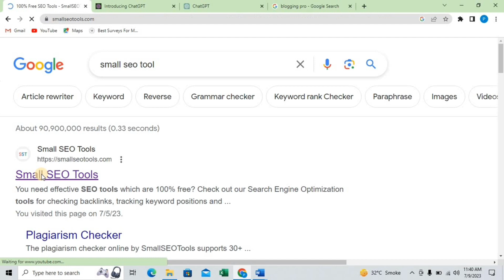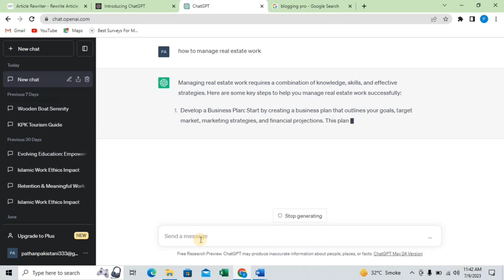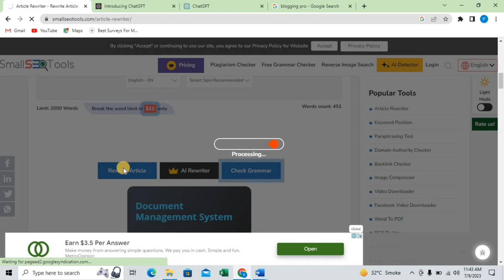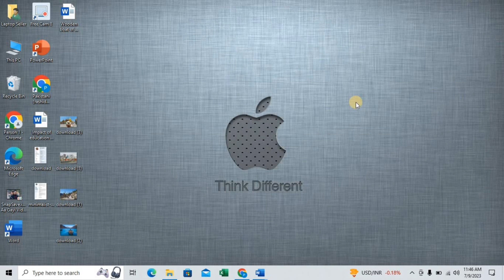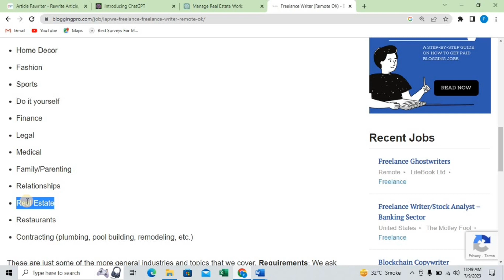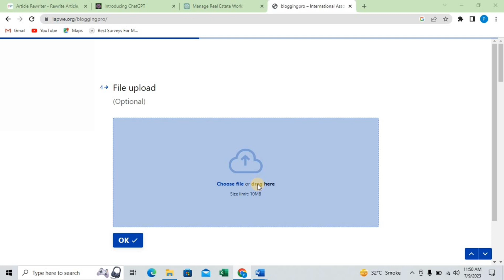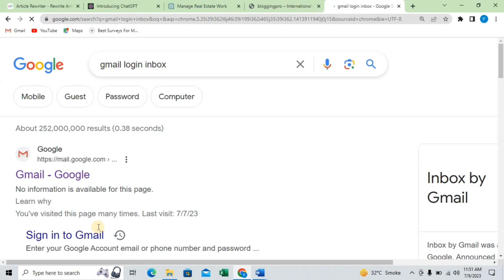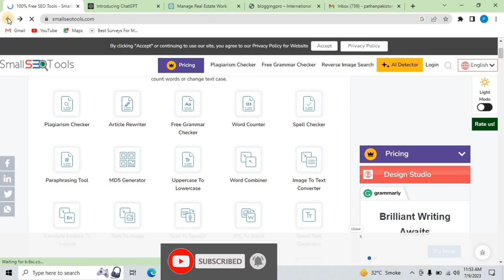100% Real Online jobs in Pakistan • How to Earn Money online in Pakistan 2023 • Work From Home Jobs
100% Real Online jobs in Pakistan • How to Earn Money online in Pakistan 2023 • Work From Home Jobs

Hello everyone welcome to this video. in this video I will explain how to earn money online in Pakistan without investment.